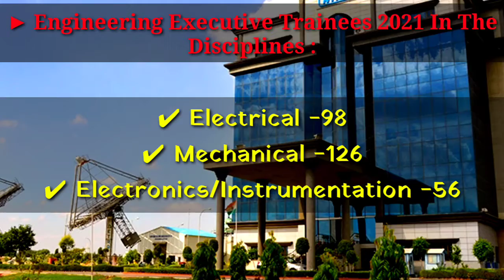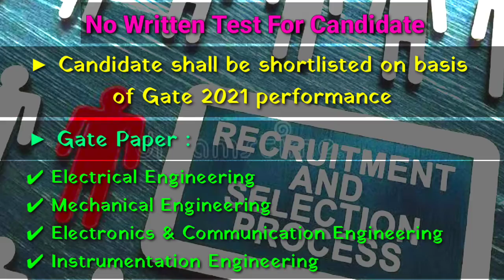NTPC Engineer Executive Trainee Recruitment 2021 | Final Year Eligible | No Exam | Huge Salary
Maharatna NTPC Limited, India's largest power Public Sector Undertaking (PSU), is looking for
 promising, energetic young Graduate Engineers in the disciplines of Electrical, Mechanical, Electronics, and Instrumentation Engineering with brilliant academic records to join the NTPC organisation as Executive Engineering Trainees (EET) in various Engineering disciplines through GATE 2021. (Advertisement No. 05/2021)

▶ Last Date of Form Fillup : 10th June, 2021